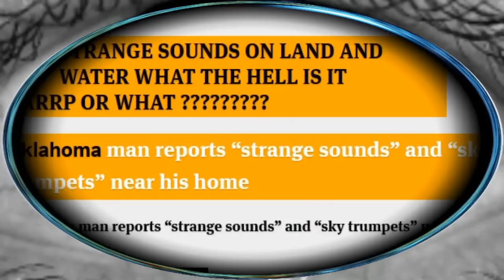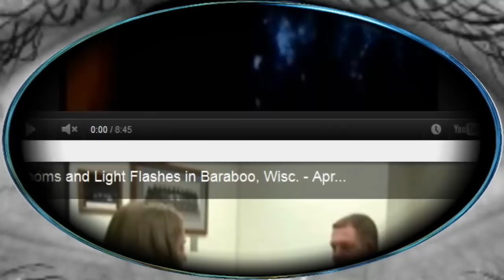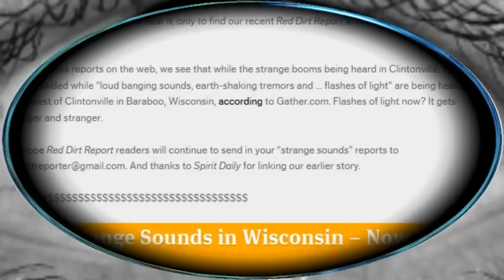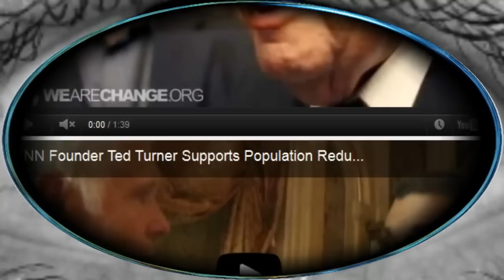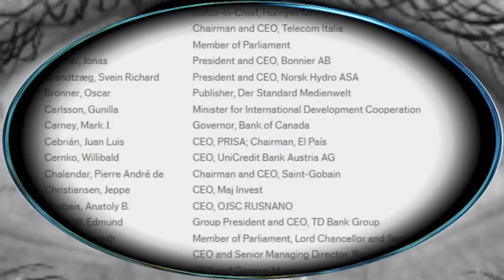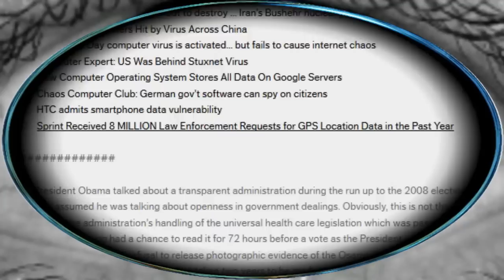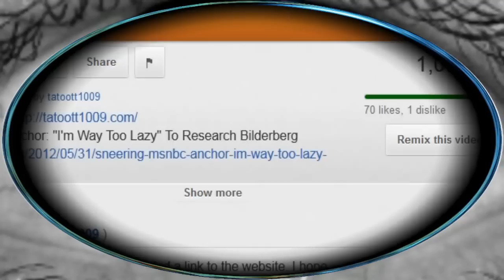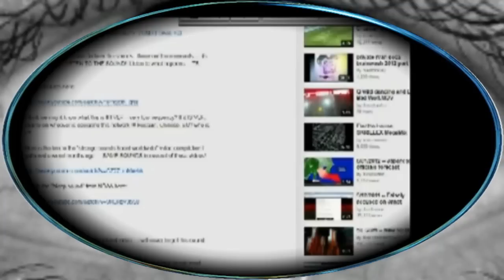STRANGE SOUNDS ON LAND AND WATER WHAT THE HELL IS IT HARRP OR WHAT.mp4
TOWERING INFERNO AND STAND BUT 911 TOWERS FALL.avi
Moscow Skyscraper Goes Up in Flames But Does Not Collapse
RED ALERT, POSSIBLE MISSILES ON TRAIN UNDER THE COVER OF NIGHT! Army Missles Space Craft in Indianapolis Indiana URGENT!
The Role of Delegates in the U.S. Presidential Nominating Process ! WE CAN HELP RON PAUL IF WE KNOW HOW
Fukushima: If Number 4 Collapses, Japan Will Be Evacuated & FEATURED STORIES
WORLD WAR III: Obama has signed 3 new executive orders: NDAA 2013: Now Featuring Propaganda And War With Iran
Republican-led House votes to allow military action against Iran
OBAMA'S LIES? THE TRUTH AND NOTHING BUT THE TRUTH SO HELP ME GOD
The Vetting -- Exclusive -- Obama's Literary Agent in 1991 Booklet: 'Born in Kenya and raised in Indonesia and Hawaii'
THE ATTACK ON AMERICA HAS BEGUN: Steve Qualye, uploaded on 5/16/12 & OBAMA ADMINISTRATION TO STAGE 'REICHSTAG' EVENT AS TRIGGER FOR MARTIAL LAW, DHS SOURCE WARNS
Exclusive: Government Activating FEMA Camps Across U.S.
Is the NDAA illegal? NOT NO BUT HELL NO!
House Passes CISPA: Red Alert! CISPA Passes with Fourth Amendment Busting Provisions